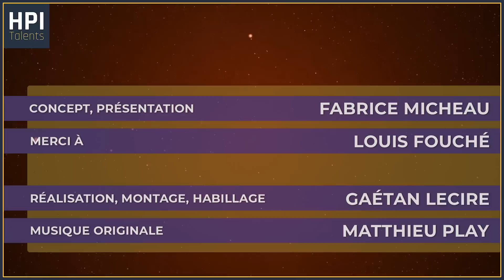"Carte Blanche à ..." N°06 : Fabrice Micheau reçoit Louis Fouché (partie 3/3 )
Après plusieurs années d'interventions (conférences à l'international, formations,  podcasts et vidéos), je vous propose ma propre chaine d'interviews avec plusieurs playlists : "Carte blanche à ...", PingPong live 60' ", des conférences, des vidéos de formations. .

Elle va recevoir des : spécialistes HPI, témoins, chercheurs, scientifiques, universitaires, artistes ... autours des thèmes du HPI, de l'autisme, de la neurodiversité, des intelligences, des sciences, de la recherche.

🎇 Si cette vidéo vous a plu, vous pouvez soutenir cette chaine en faisant un don  🎇:

Si vous avez des contacts de personnes exceptionnelles à inviter pour des contributions spécifiques à ces sujets, je suis preneur .  :-)

N’hésitez pas à mettre des avis et étoiles. Merci beaucoup.